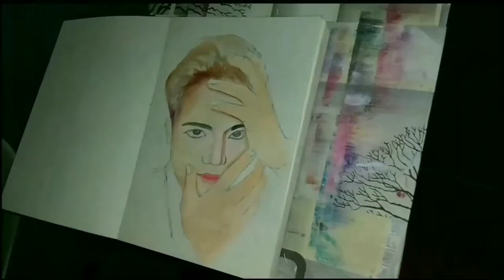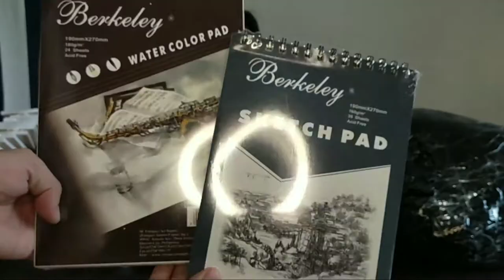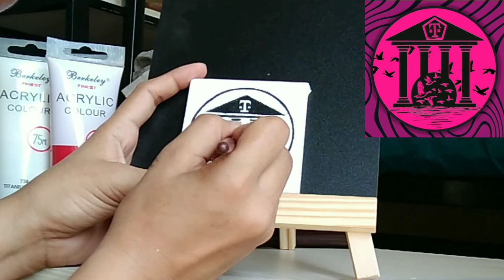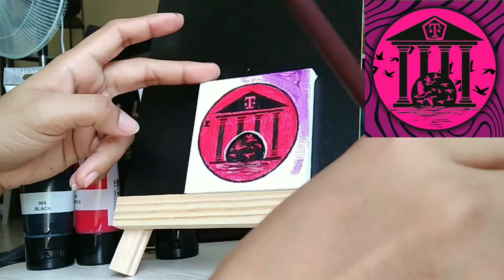How to START CREATING your own SHOPEE STORE for beginners |a u r a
Be a Shopee Seller Now!
Official Art Seller |Welcome to AURtistic Creations

[Martin Garrix & Bebe Rexha - In The Name Of Love (Official Audio)
Licensed to YouTube by:
SME (on behalf of Epic Amsterdam); UNIAO BRASILEIRA DE EDITORAS DE MUSICA - UBEM, BMG Rights Management (US), LLC, ASCAP, CMRRA, SOLAR Music Rights Management, LatinAutorPerf, ARESA, Warner Chappell, IMPEL, Sony Music Publishing, MINT_BMG, Forward Music Publishing Co., Ltd., Pulse Recording (music publishing), UMPG Publishing, and 17 Music Rights Societies]

Got my first 6 orders to my Shopee Store
AVAILABLE
SIZES FOR CANVAS w/ EASEL STAND
🎨 3x3 inches
🎨 4x4 inches
🎨 5x5 inches
SIZES FOR WATERCOLOR PAD W/FRAME
🎨 11x11 cm
🎨 9x9 cm
SIZES FOR Fiber Glass w/ EASEL STAND 3mm/2mm
🎨 3x3 inches
🎨 3.5x5 inches
🎨4x6 inches
PIECES
🎨max of 2 order per packaging
MATERIALS
🎨 Berkeley Watercolor Pad
🎨 Berkeley Sketch Pad
🎨 Berkeley Acrylic Paint
🎨 Berkeley Paint Brush
🎨 Canvas with Easel Stand
🎨 Watercolor Pad with Frame
DESIGNS
🎨 Customized Design (your design)
OTHER DETAILS

𝙲𝚑𝚎𝚌𝚔 𝙿𝚘𝚛𝚝𝚏𝚘𝚕𝚒𝚘 📁 𝚘𝚗 𝚖𝚢 𝚋𝚒𝚘

🎨With good packaging that includes box with bubble wrap for extra protection